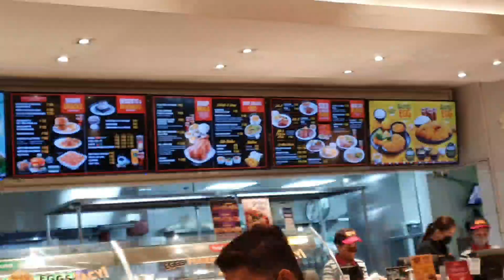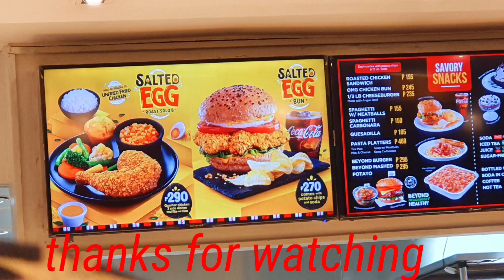lunch tau hubby hungry na tau//gandangbaby Channel